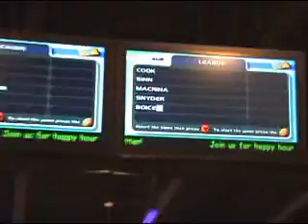*PHS BowLiNG!*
On Wednesday, February 20th 2008, members of the PHS' Bowling Teams invited the high school faculty out to Pinsetters Bowling Alley.